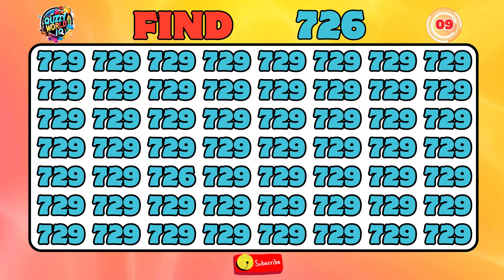How quick can you find the odd number 🧐 Take the eye test! 👀